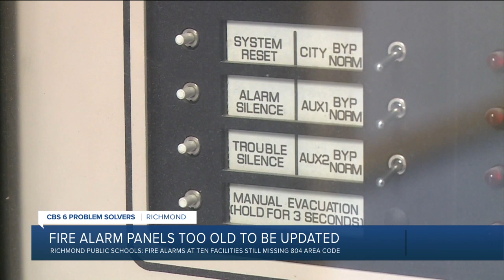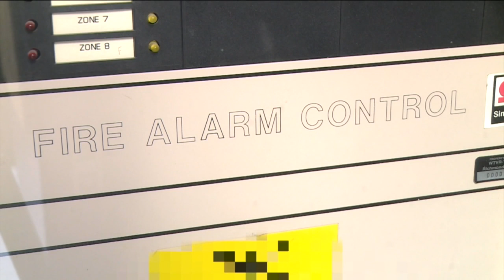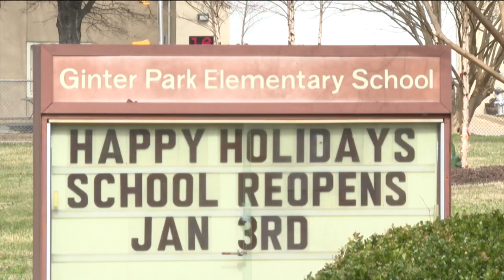10 Richmond schools have fire alarm panels too old to reprogram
More than two weeks since a disastrous fire ripped through William Fox Elementary School, several alarm panels inside Richmond Public Schools remain uncorrected.